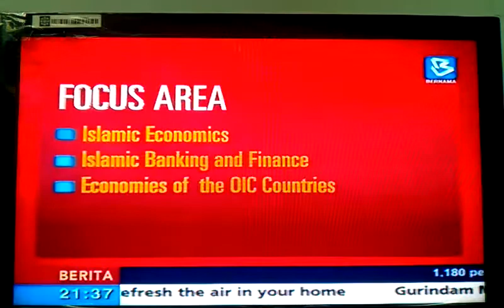Doç.Dr.Saim KAYADİBİ MALEZYA BERNAMA TV EKONOMİ KONULU PROGRAM 1.BÖLÜM